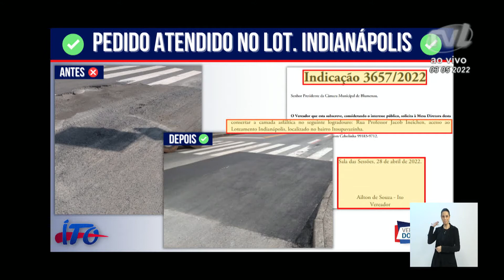Pronunciamento Vereador Ito de Souza - 03/05/2022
O vereador Ailton de Souza – Ito (PL) cumprimentou o comandante da PM pela homenagem ao cabo Maciel, morto por um marginal em fuga e observou que a comunidade da região das Itoupavas está apreensiva com a demora na captura. Ressaltou que a polícia tem feito o seu trabalho, mas a ação é dificultada pelas rotas de fuga. Ito também agradeceu ao Executivo pelo atendimento aos pedidos feitos para recuperação de problemas no Loteamento Indianápolis e rua Jacob Ineichen, além de conclusão da galeria da rua Carlos Kruger, onde resta agora a Celesc efetuar o recuo dos postes para permitir a colocação de faixas. Ele também informou que a Rua Marconi, na Itoupava Central, está praticamente concluída, agradecendo ao senador Jorginho Melo (PL) e ao Deputado Ivan Naatz (PL). Registrou o sucesso de Ação Solidária realizada na Vila União em favor de uma família. O vereador pediu igualmente a divulgação maciça sobre o crescimento dos casos de dengue, com 320 somente em uma semana. Por fim, comentou sobre as denúncias feitas sobre cargos fantasmas, observando que o caminho agora é a Comissão de Ética que deve ser formada nos próximos dias, e pediu consciência a todos. Lembrou que fez o mesmo protocolo no Ministério Público.